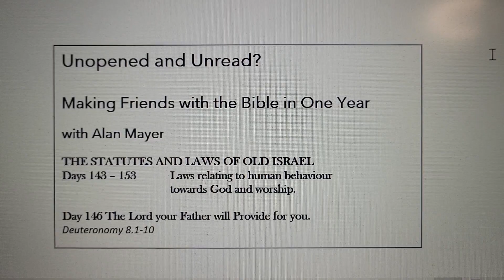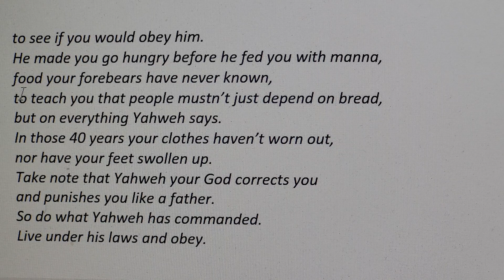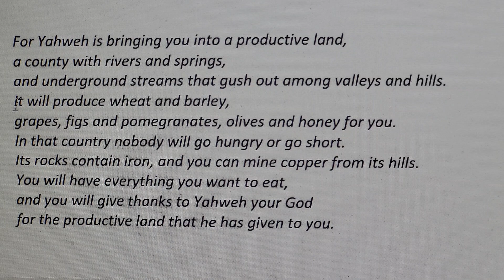The Bible in a Year with Alan Mayer Day 146. Deuteronomy 8.1-10